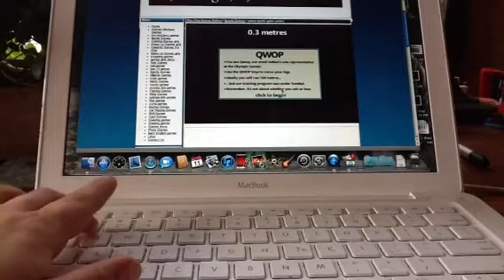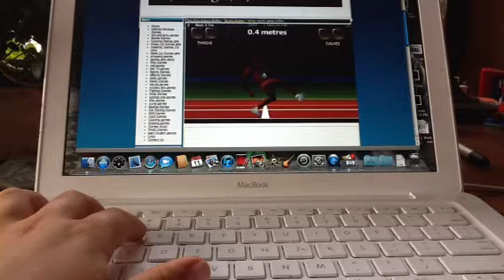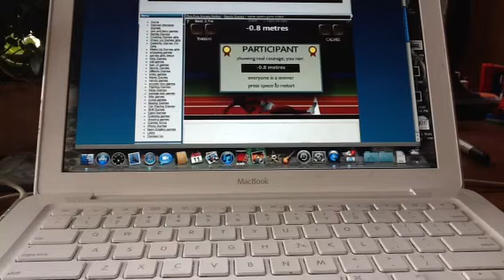Let's Play QWOP! - (Part 1/2)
Sorry The Top Of The Computer Is Really Dark :(

Learn About And Get QWOP On Your iPhone, iPod Touch, Or iPad!